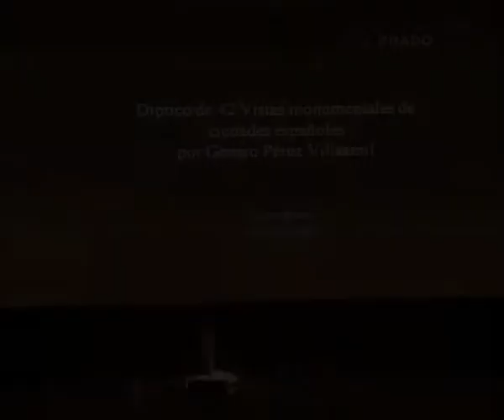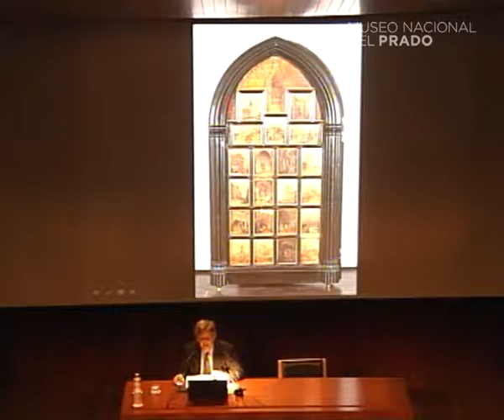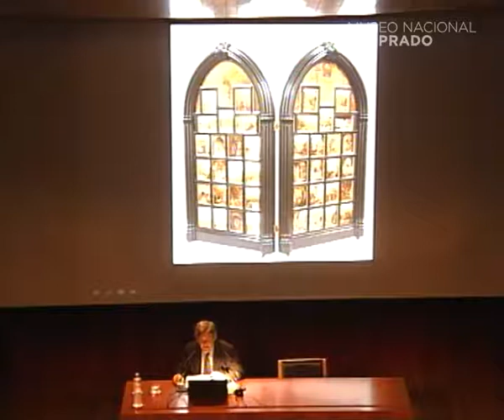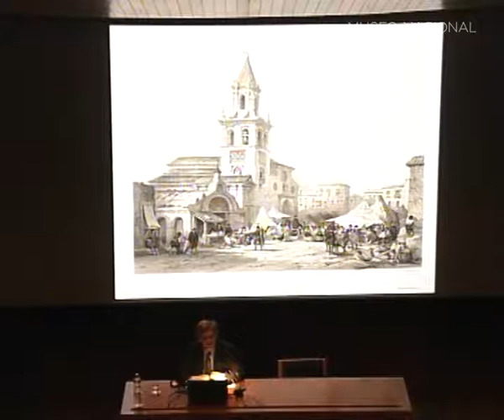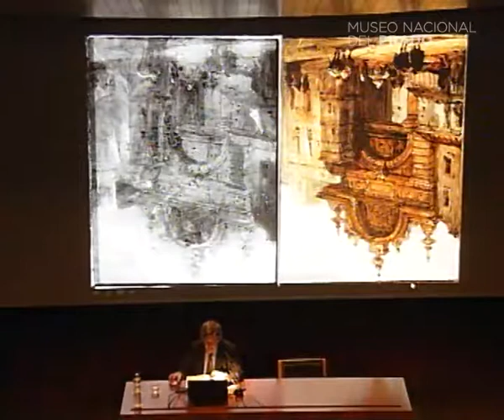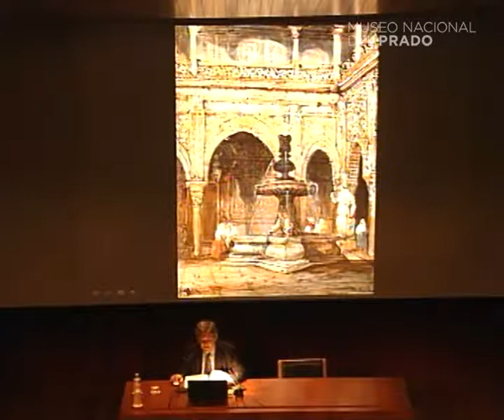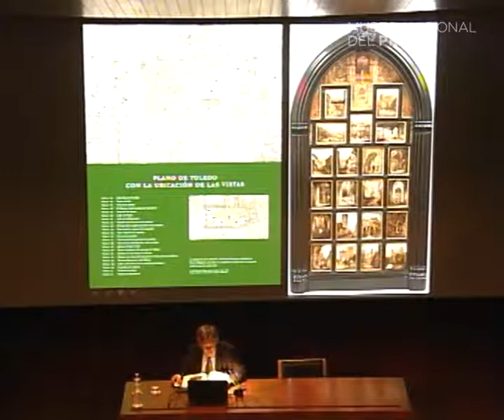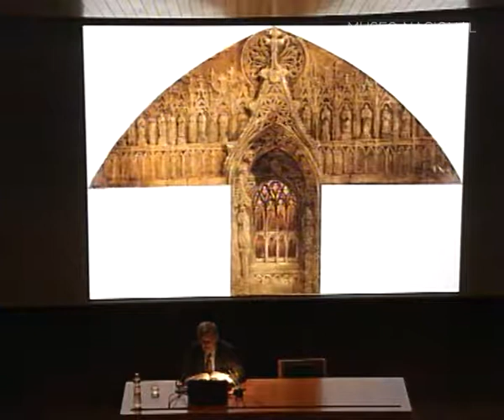Conferencia: "Díptico con 42 vistas monumentales de ciudades españolas", por Genaro Pérez Villaamil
Conferencia impartida por Javier Barón Thaidigsmann, Jefe de Conservación de Pintura del Siglo XIX del Museo Nacional del Prado

25 de febrero de 2015. Duración del vídeo: 1h 32 min.